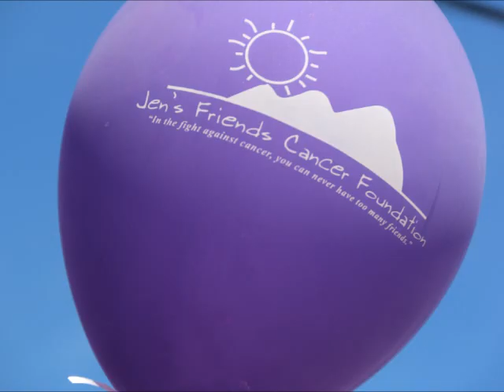19th Annual Jen's Friends Climb Against Cancer - 2016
100% of funds raised by our events goes directly to assist cancer patients and their families.
Jen’s Friends Cancer Foundation provides supplemental financial assistance and other resources to cancer patients and their families in the Mount Washington Valley who are uninsured, underinsured, or financially challenged, allowing them to focus on battling cancer without worrying about the indirect financial burdens that often arise.

Jen’s Friends is currently assisting over 70 families in the Mount Washington Valley in their fight against cancer.